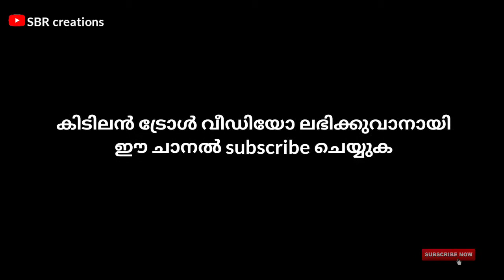ഈ കാക്കകളെ കൊണ്ട് തോറ്റല്ലോ എന്റെ സവർക്കർ ജി | Bjp Troll | Shobhasurendran | Sanki Troll | Shani